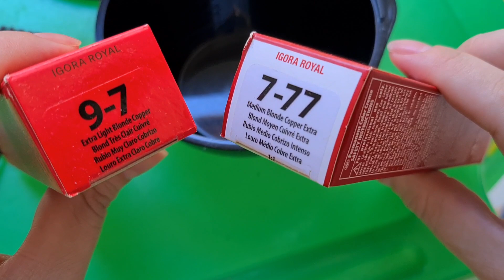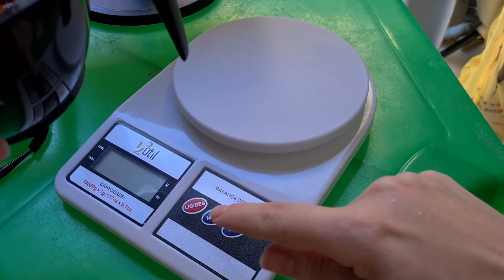Como retocar a raiz e fazer banho de brilho (cabelo ruivo)